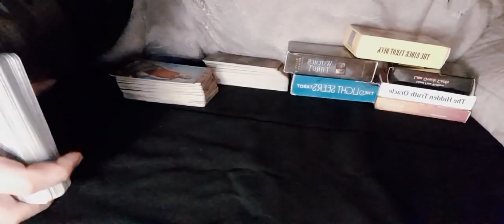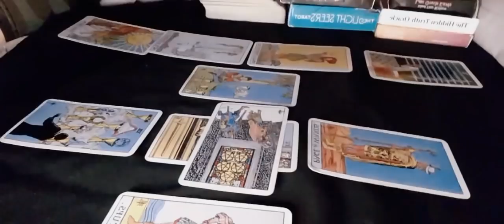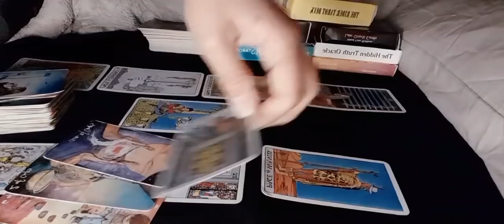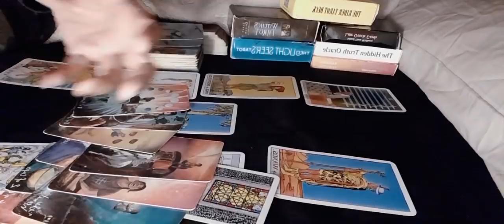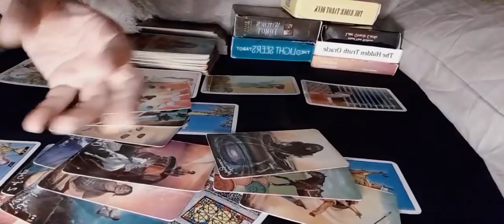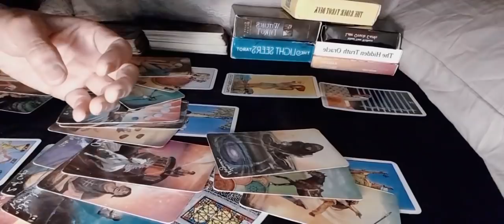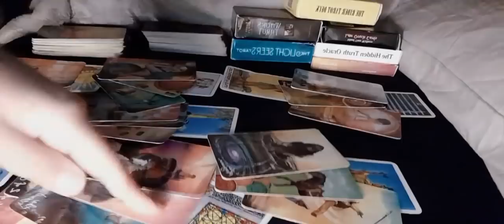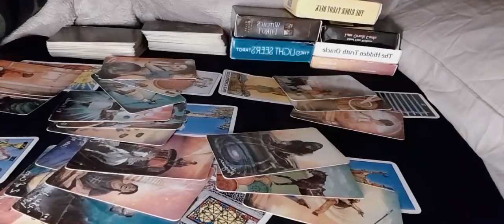May nag babalik na kinagulo ng isipan mo